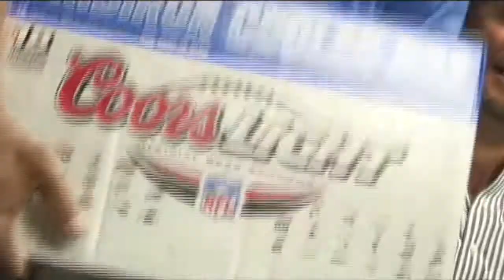The Scott and BR TV with AJ Smith